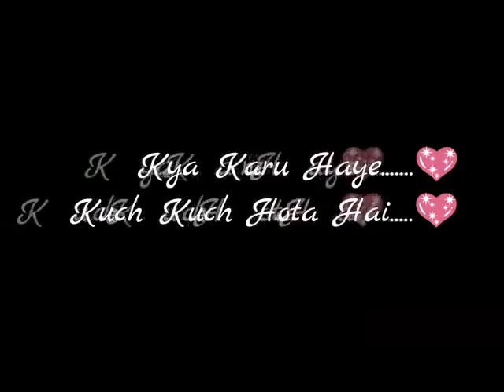Kya Karu Aaye.... 💟..Kuch Kuch Hota Hai.... 💟 ...New Whatsapp Status.. 😘😝